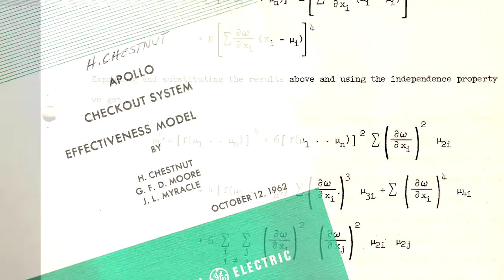Why Engineering? with Lionel Barthold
Accomplished power transmission engineer Lionel Barthold tells us why he chose engineering for a career, and why math is fun and important.

He began working at General Electric Schenectady in the 1950s and later formed his own company PTI. PTI was later bought by Siemens.